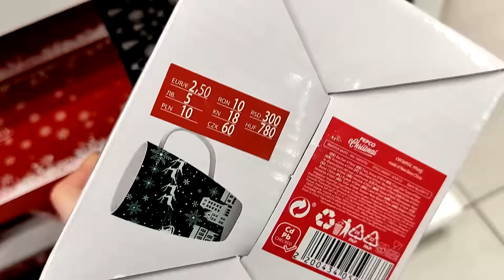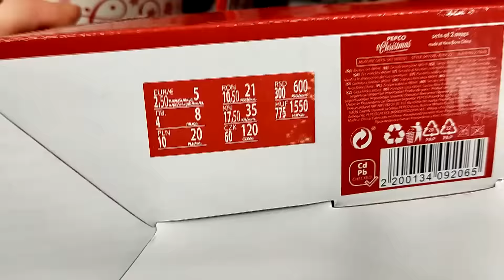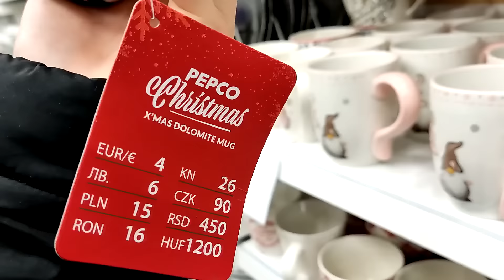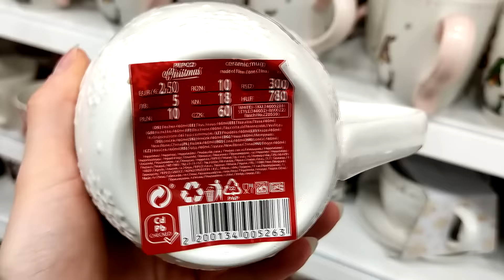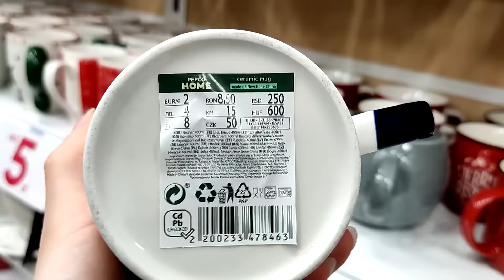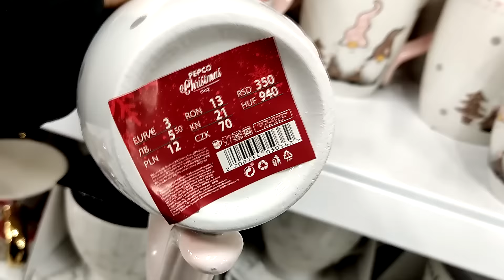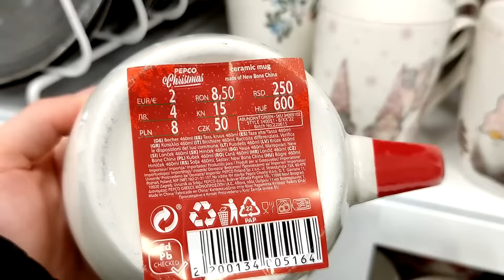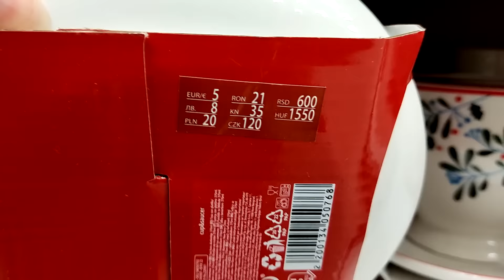NOWA DOSTAWA W PEPCO ❤️ PIĘKNA PORCELANA - CENY OD 6 ZŁ 😍 HIT! - KONIECZNIE ZOBACZ